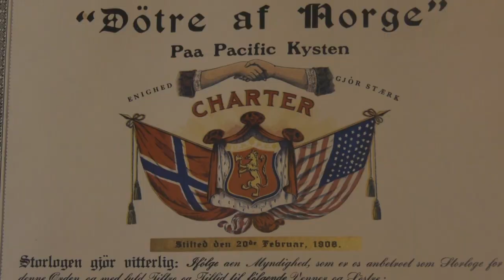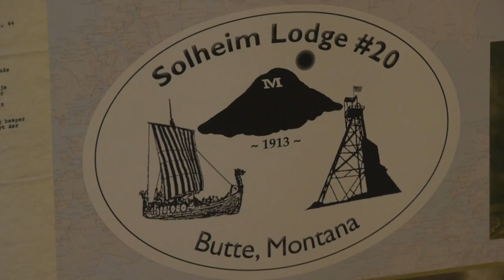Daughters of Norway celebrate Norway's Constitution Day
From singing the Norwegian national anthem to baking traditional cookies and pastries for the community, the women of Butte’s Daughters of Norway are more than happy to share their culture with Butte to celebrate the National Day of Norway.